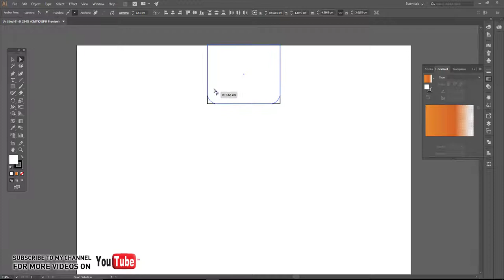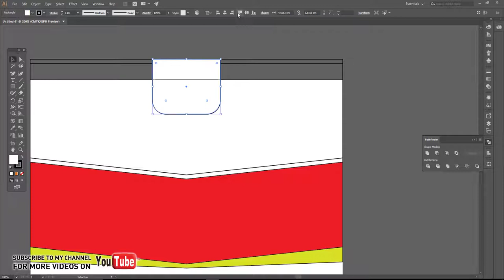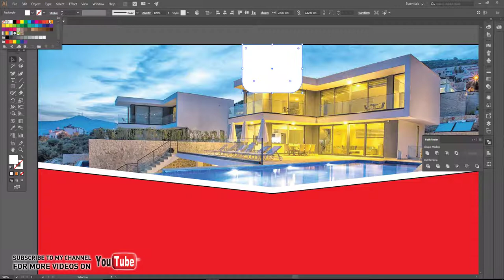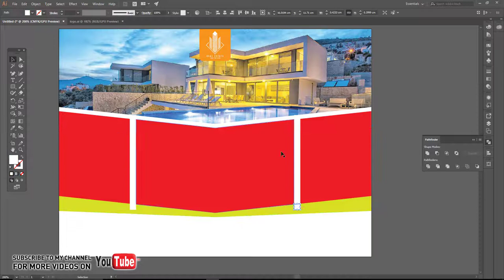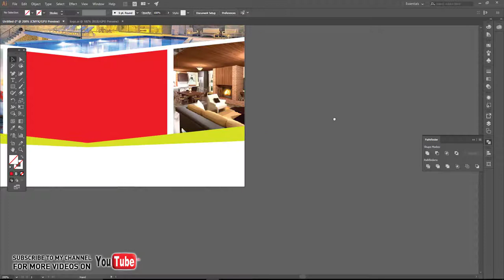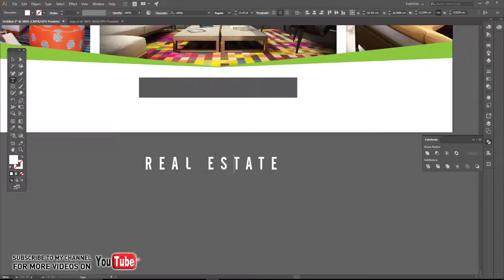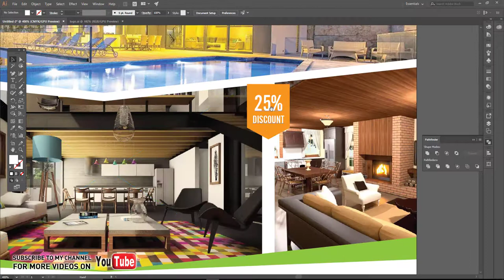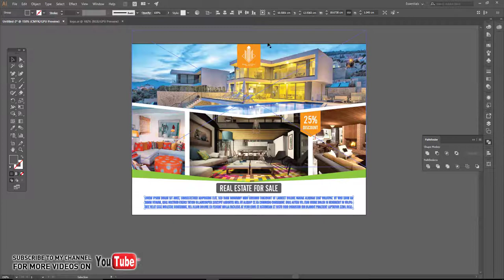HOW TO DESIGN REAL ESTATE FLYER USING Adobe Illustrator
This Beginners Adobe Illustrator Tutorial will show you how to design the pictured basic real estate flyer from start to finish.

This channel is dedicated to providing short tutorials but a lot of you are requesting longer, more detailed tutorials from start to finish and I am happy to make them.
Thank you for all of your support here.